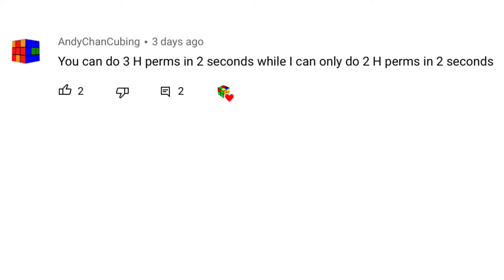CubingWizard Plz (2 H Perms In 2 Seconds)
I am not giving any hate to CubingSpeed